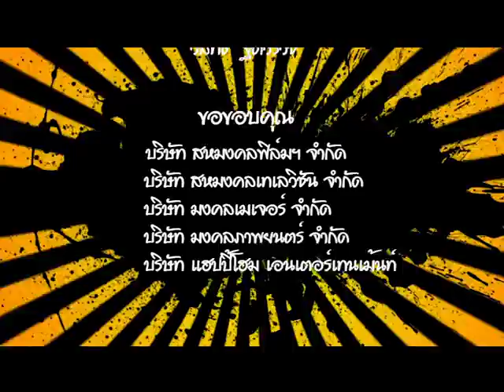เปิดตัว ทาสรักอสูร ตามสไตล์กวนกอง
งานแถลงข่าวเปิดตัว ภ.ทาสรักอสูร